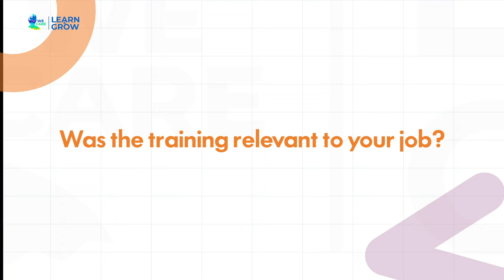Steve Kiruhi- A Bullet Proof Manager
The Kenya Heads of Departments recently completed the Management Development Programme dubbed ‘Bullet Proof Manager’. What is it and what impact did it have? Find out here.